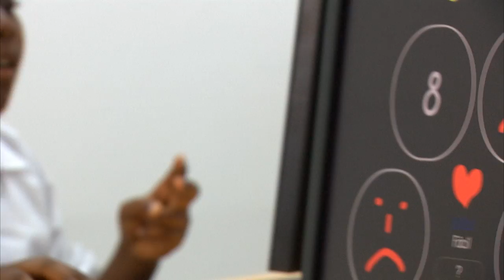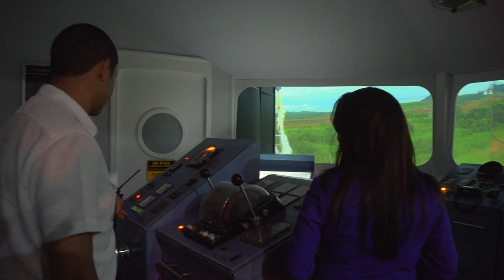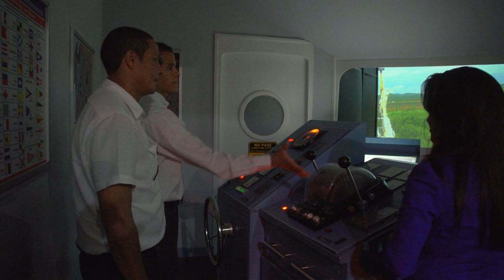De Visita en el Canal con Héctor Brands - parte 1